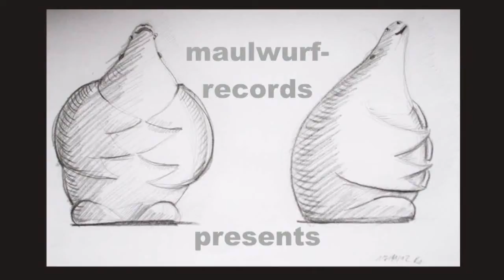Ausblick - der Staudengarten